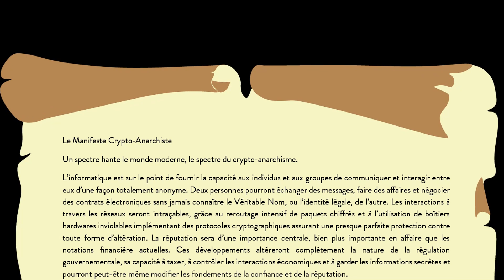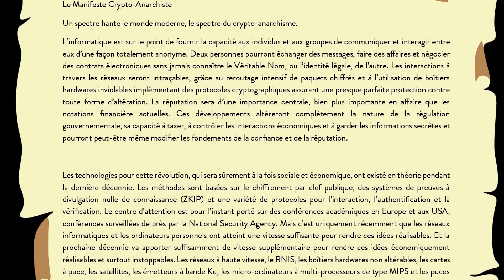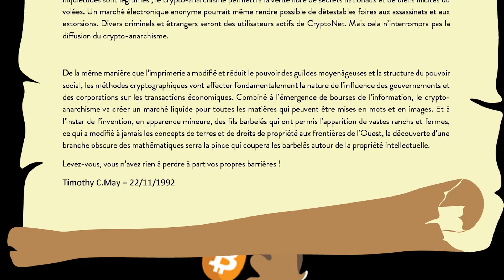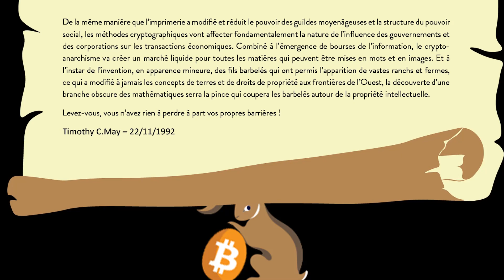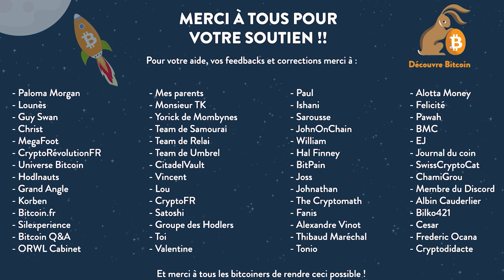Manifeste Crypto-Anarchiste - [Audiobook #1]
On se retrouve pour la lecture audio du "Manifeste Crypto-Anarchiste" de Timothy C.May.
Retour sur l'origine des cypherpunks.

Crédits : merci à Muriel pour la lecture et à Julien Guitton (twitter : @weedcoder) pour la traduction en français.

⚠️ ATTENTION ⚠️